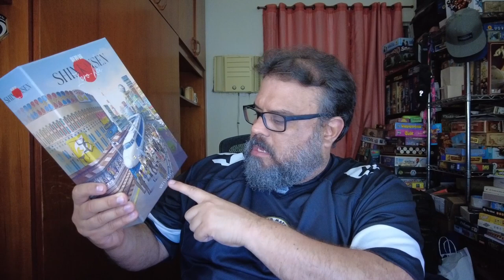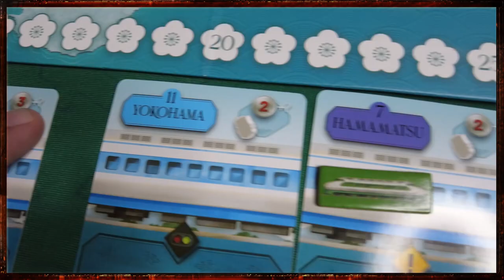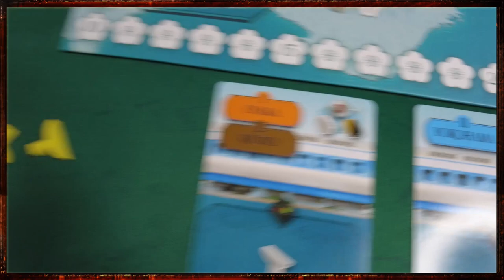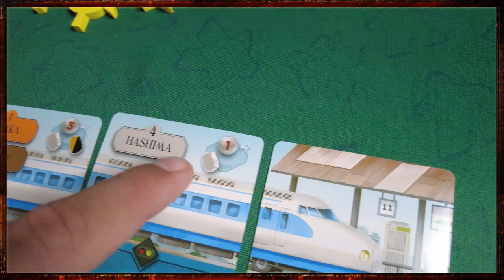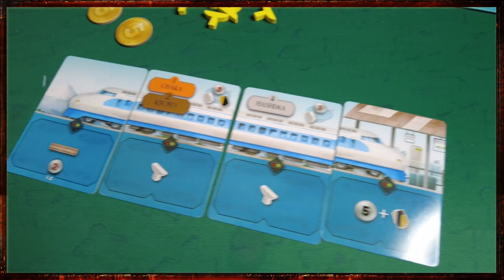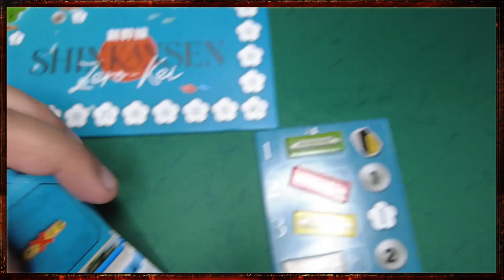Shinkansen - Review S07E34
Shinkansen é uma das grandes surpresas dessa reta final de ano que já promete ser o ano mais difícil para definir os 10 melhores. Confere e se surpreenda também!!

Link para comprar Shinkansen na Amazon